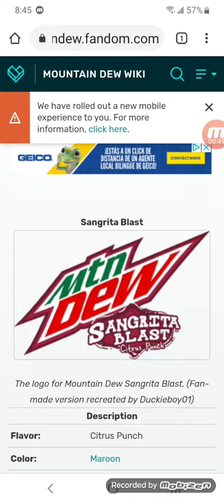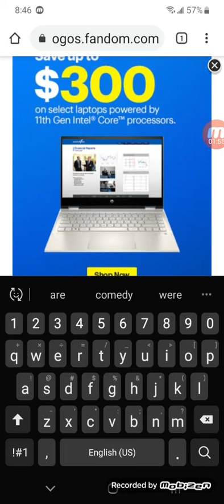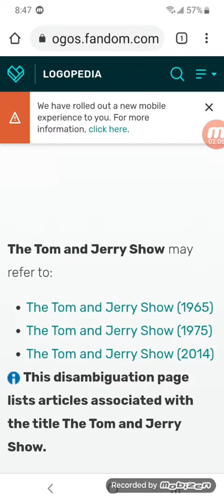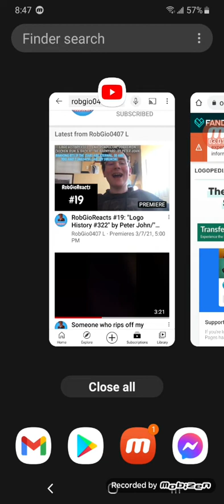Logo History #145 Mtn Dew Sangrita Blast/Mtn Dew Solar Flare/The Tom and Jerry Show/RobgioReacts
credit to logopedia and Robgio0407 l